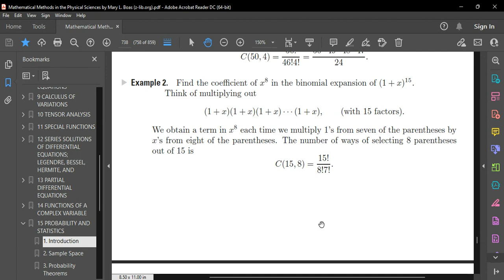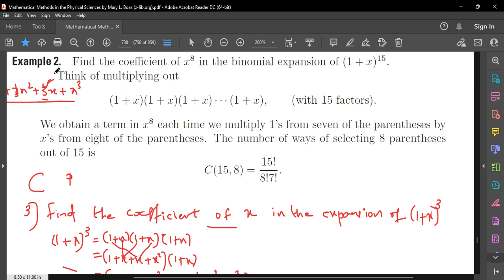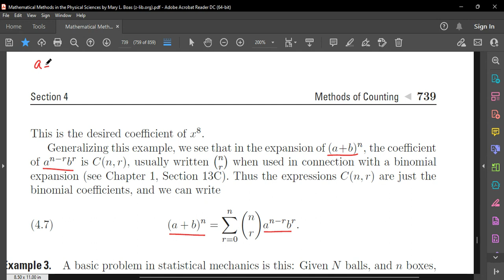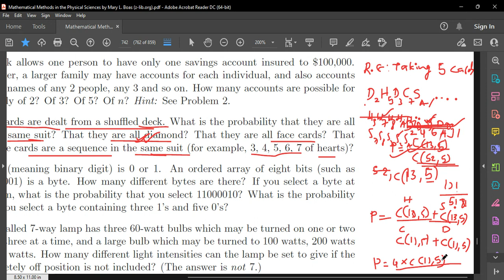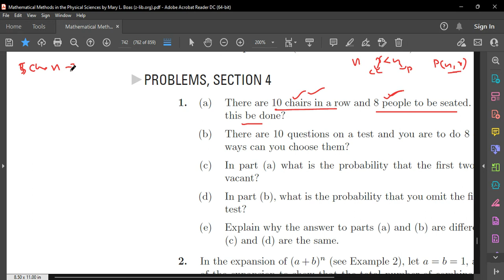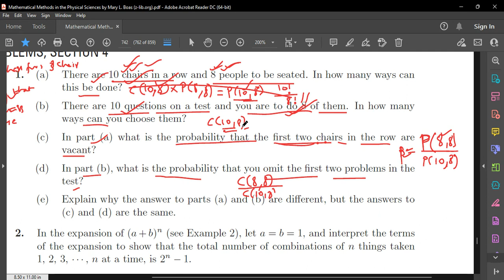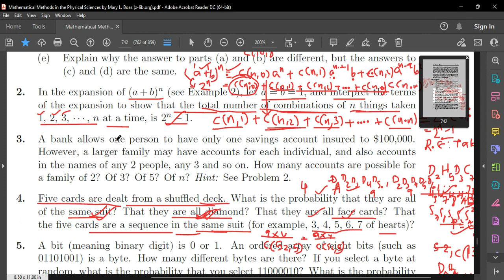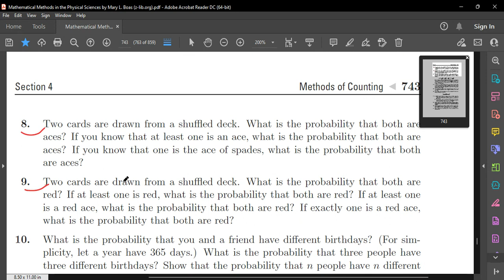S4 PHY | Probability Theory | problems discussion - section 4